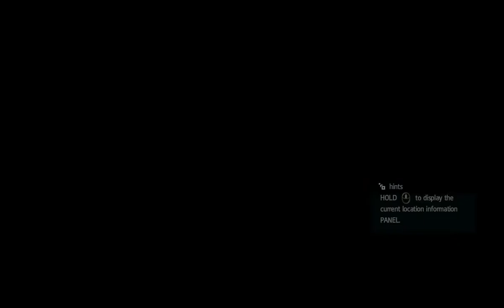HAVANNA FELFEDEZÉSE 2. RÉSZ Assassin's Creed IV Black Flag 100% végigjátszás #25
Havannai felfedezés teljesítve.